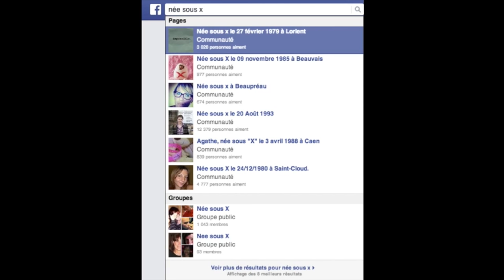How social networks made my dream come true | Gabriella Kern | TEDxPanthéonSorbonne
De l'église de Monserrate à Bogota aux quais de Seine de Paris, le but de Gabriella aujourd'hui est de transmettre un message de force et d'espoir, de témoigner d'une belle histoire qui n'existerait pas sans les réseaux sociaux : ils ne traitent pas que des calculs, ni des données, ils permettent aussi de faire se retrouver des personnes destinées à ne jamais se revoir.

Gabriella a été adoptée en Colombie à l’âge de 4 mois par un couple franco-colombien. Pendant 18 ans elle s’est questionnée sur son passé et ses origines. D’où est-ce que je viens ? À qui je ressemble ? Tant de questions qui nourrissaient son quotidien. Aujourd’hui âgée de 20 ans, elle fait des études de droit à Paris. Elle a pu retrouver sa famille biologique et surtout sa sœur aînée.